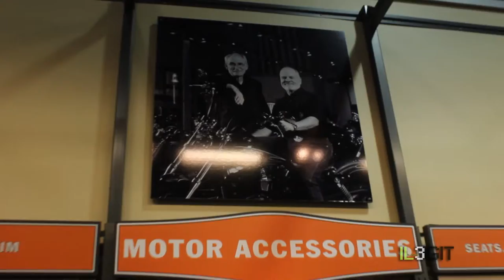Illegalz Krew | IL3GIT | King Leo + Ace Boogie "Motor(cycle) Music"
Another IL3GIT video from Illegalz Krew, featuring members King Leo and Ace Boogie as we took a trip to Mancuso Harley-Davidson Crossroads to film the next installment of our Ill Legitimate movement!

If you haven't dropped by, check out Mancuso Harley-Davidson Crossroads location to view sweet rides, rugged apparel and gear, and really put identity to your "Ride to Live, Live to Ride" creed! The selection of prestige Harley-Davidson motorcycles are a must-see, must-have and immaculate show-room exhibit, and we were honored to be allowed to film parts of the show-room for our video! Be sure to drop by today!

Music Credits

"Motor Music" by Finale. All rights to the music go to the creators and studios.